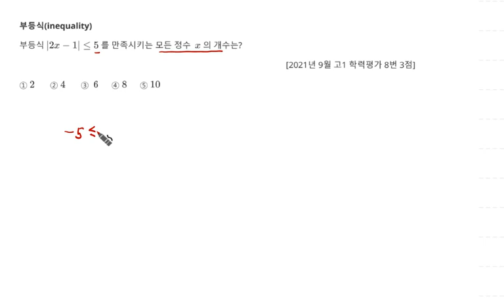2021년 9월 고1 모의고사 수학 8번 3점 부등식 일차부등식과 절댓값 13번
2021년 9월 고1 모의고사 수학 8번 3점 부등식 일차부등식과 절댓값 13번

1. 부등식(inequality) 일차부등식과 절댓값 13번